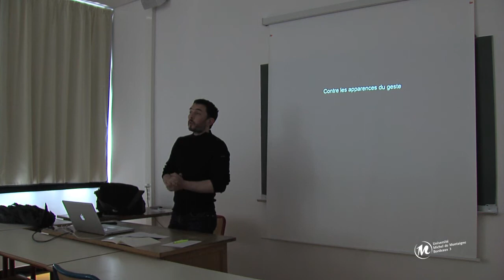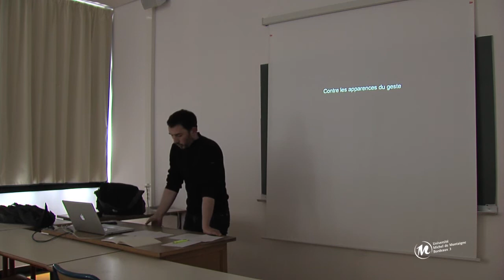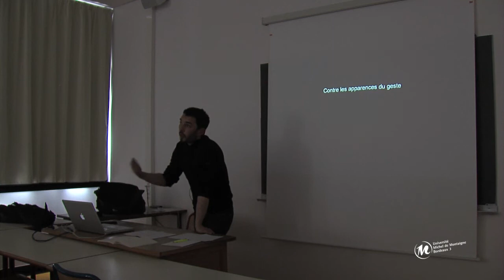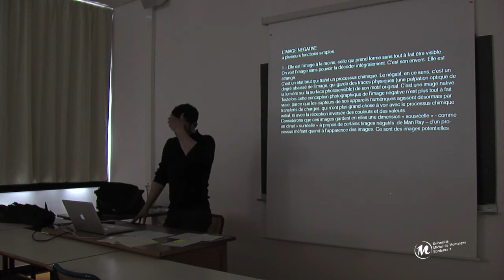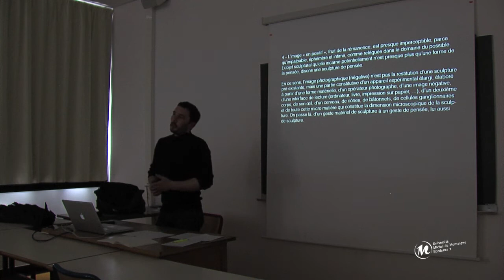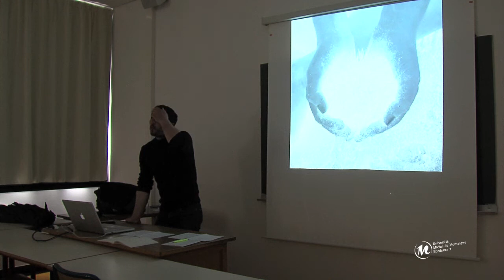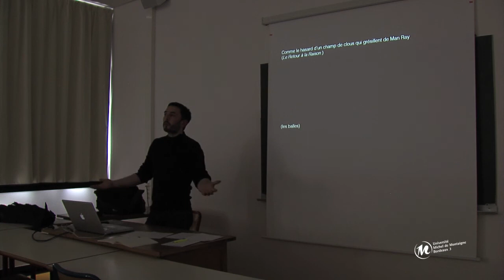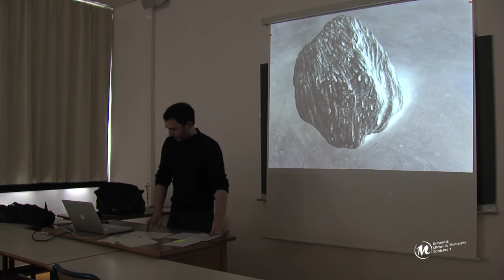Ecriture et création : contre les apparences du geste par Pierre Baumann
Conférence d'artistes pour le Master 2 d'art plastique de Bordeaux 3